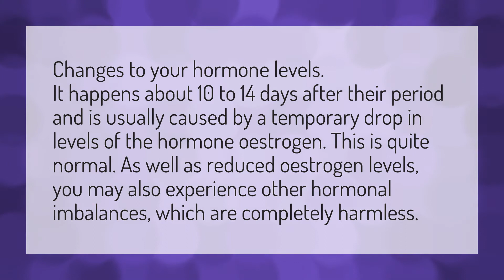Why am I bleeding again after my period 2 weeks ago?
Bleeding After Period • Why am I bleeding again after my period 2 weeks ago?